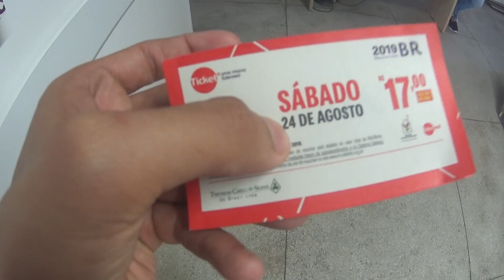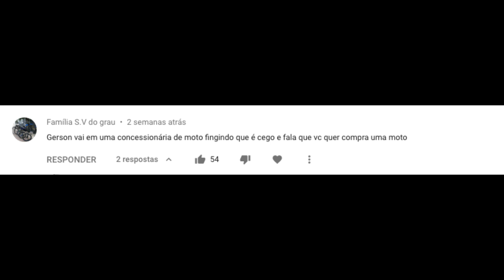CEGO COMPRANDO MOTO - PEGADINHA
► INSTAGRAM ➜ @gersonalbuquerque